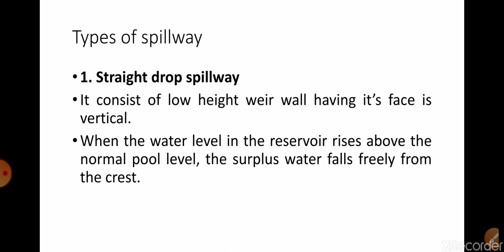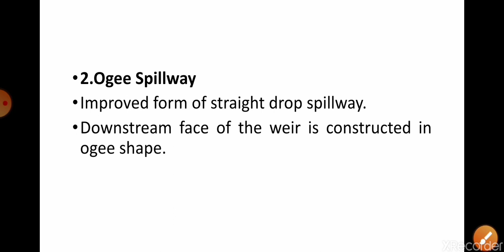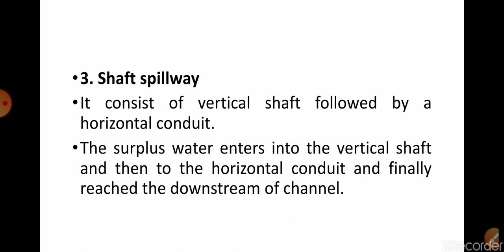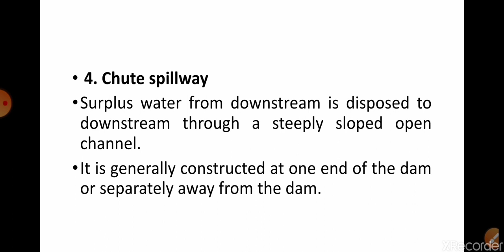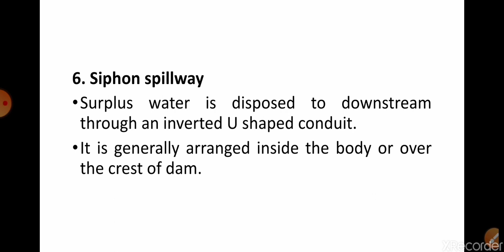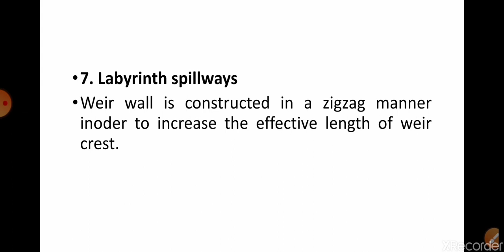CE 302 DHS part 6 module 5 Types of spillways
Types of spillways